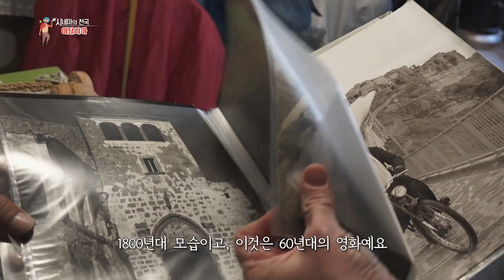【K】Italy Travel-Civita di Bagnoregio[이탈리아 여행-치비타 디 바뇨레지오]피노키오 촬영지/Pinocchio/Filming site/Geppetto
[한국어 정보]
다시 길을 나서, 치비타 디 반뇨레조에 도착했다. 중세의 아름다움을 간직하기 위해 스스로 시간을 멈춘, 중세의 도시 치비타 디 반뇨레조. 2,500년 전, 에트루리아인에 의한 고대도시로, 현재는 거주하기가 힘든 자연환경 때문에 10여 가구만 살고 있다고 한다. 허기를 달래기 위해 먼저 식당을 찾았다. “이건 우리가 생산한 올리브 오일 제품으로 만든 부르스케타예요” 직접 생산한 올리브로 정성스럽게 만든 전채요리, 부르스케타와 염소치즈가루를 뿌려 먹는 파스타. 허기진 배를 채우며 맛있게 먹고 있는데 주인이 옛 사진을 가져왔다. “처음 성벽을 건설할 때의 사진이에요. 1800년대 모습이고 이것은 60년대 영화예요” 이곳도 영화의 배경이었던 곳이라는데.. 소개해주겠다며 다른 곳으로 안내했다. 안내해준 곳은 바로, 고대 이탈리아였던 에트루리아의 착유장. 올리브 오일을 짰던 오래된 기계가 그대로 남아있고 벽에는 수많은 도구들도 걸려있다. “여기서 마지막 피노키오 영화를 촬영했어요. 이곳은 제페토의 집이에요” 이곳은 2009년, 알베토 시로니 감독의 영화 피노키오를 촬영했던 곳이고 여기가 바로 나무인형을 만든 목수, 제페토의 집이다. 또 바로 옆에 정원을 보여주시는데 지금은 고양이 놀이터인 듯 고양이들이 자리를 잡고 있다. “이곳은 영화에서 식당으로 나온 곳이에요” 영화 속 식당이었던 작은 정원... 이곳에서 바라본 경관은 이곳이 천공의 도시임을 실감케 했다.

On the way back, I arrived at Chivita di Banrezo. The medieval city of Chibitidi Banurzo, which stopped its own time to retain the beauty of the Middle Ages. It is said to be an ancient city by Etruscans 2,500 years ago, and now it lives only 10 houses due to the difficult living environment. I first went to the restaurant to appease the hunger. ""This is a bruchetta made with our olive oil product."" It is a pasta dish made with carefully prepared olives and sprinkled with bruceta and goat cheese powder. The owner hurriedly brought an old picture while I was eating delicious food with a hungry pear. ""It's the first time I was building a wall. This is the movie of the 1960s and this is the movie of the 60's. ""It was also the background of the movie. It was the milking place of the Etruscan, which was ancient Italy. The old machine that used olive oil remained intact, and there are many tools on the wall. ""I shot the last Pinocchio movie here. This is the home of Zeppeto. ""This was the place where I filmed the movie"" Pinocchio ""directed by Alberto Siloni in 2009 and this is the house of the carpenter, Zeppeto, who made the wooden doll. Also, the cats seem to be a cat playground. ""This is where the movie came out of the restaurant."" A small garden that was a movie restaurant ... The view from here made me realize that this is a city of perforations.

[Italy: Google Translator]
Sulla via del ritorno, sono arrivato a Chivita di Banrezo. La città medievale di Chibitidi Banurzo, che ha fermato il proprio tempo per mantenere la bellezza del Medioevo. Si dice che sia stata una città antica dagli Etruschi 2500 anni fa, e ora vive solo 10 case a causa del difficile ambiente di vita. Per prima cosa sono andato al ristorante per placare la fame. ""Questa è una bruchetta fatta con il nostro prodotto a base di olio d'oliva."" È un piatto di pasta fatto con olive preparate con cura e cosparsi di polvere di formaggio di capra e bruceta. Il proprietario ha portato in fretta una vecchia foto mentre stavo mangiando cibo delizioso con una pera affamata. ""È la prima volta che costruisco un muro. Questo è il film degli anni '60 e questo è il film degli anni '60. ""Era anche lo sfondo del film. Era il luogo della mungitura degli Etruschi, che era l'Italia antica. La vecchia macchina che utilizzava l'olio d'oliva è rimasta intatta e ci sono molti strumenti sul muro. ""Ho girato l'ultimo film di Pinocchio qui. Questa è la casa di Zeppeto. ""Questo era il luogo in cui ho girato il film"" Pinocchio ""diretto da Alberto Siloni nel 2009 e questa è la casa del falegname, Zeppeto, che ha realizzato la bambola di legno. Inoltre, i gatti sembrano essere un parco giochi per gatti. ""È qui che il film è uscito dal ristorante."" Un piccolo giardino che era un ristorante di film ... La vista da qui mi ha fatto capire che questa è una città di perforazioni.

[Information]
■클립명: 유럽103-이탈리아20-15 식당 주인이 안내하는 영화 피노키오 촬영지
■여행, 촬영, 편집, 원고: 홍은희 PD (travel, filming, editing, writing: KBS TV Producer)

[Keywords]
촬영지,filming site,시장/상점,market,빵,bread,면류,noodle,사람,man,유럽Europe이탈리아Italyitalia이태리홍은희20185월라치오LazioMay걸어서 세계속으로"